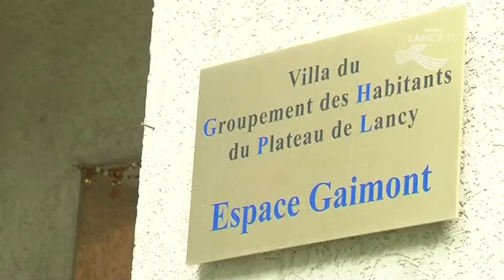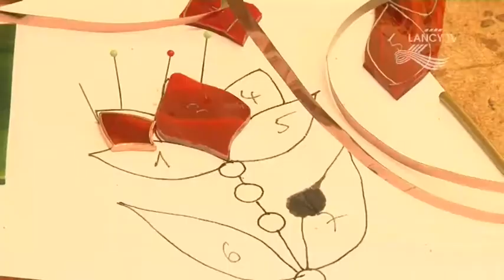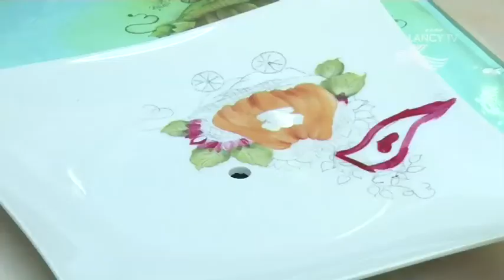LANCY TV - Sujet - Visite d'ateliers à l'Espace Gaimont